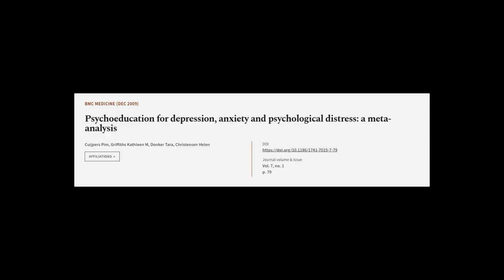Psychoeducation for depression, anxiety and psychological distress: a meta-analysis | RTCL.TV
### Keywords ###

### Article Attribution ###
Title: Psychoeducation for depression, anxiety and psychological distress: a meta-analysis
Authors: Cuijpers Pim, Griffiths Kathleen M, Donker Tara ,and Christensen Helen
Publisher: BMC
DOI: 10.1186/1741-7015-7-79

### Video Timestamps ###
0:00:00 - Summary
0:00:40 - Title
0:00:46 - Tail
0:00:51 - End